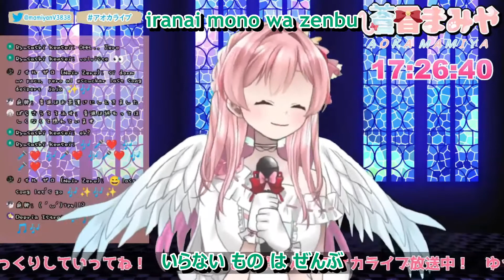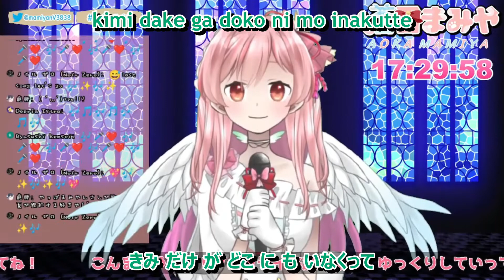Aoka Mamiya - Ano natsu ga houwa suru [Sub Romaji/Hiragana]